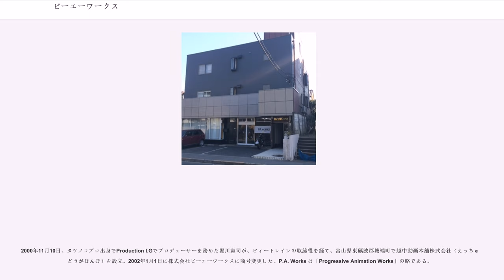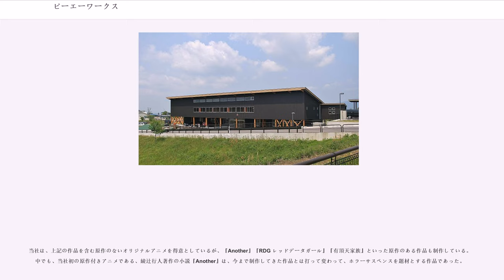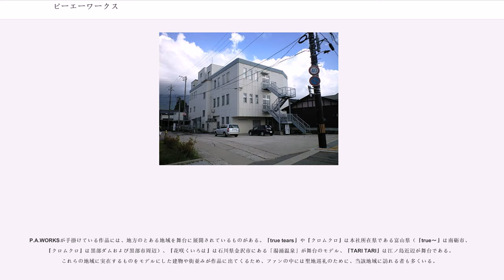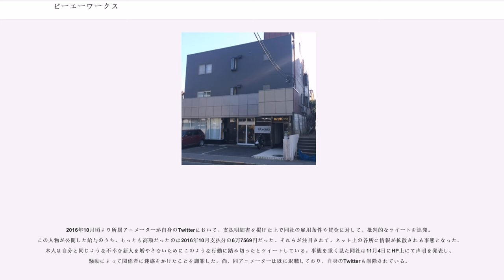ピーエーワークス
株式会社ピーエーワークス（）は、富山県南砺市に本社を置く日本のアニメ制作会社。略称は「PA」。

2000年11月10日、タツノコプロ出身でProduction I.Gでプロデューサーを務めた堀川憲司が、ビィートレインの取締役を経て、富山県東礪波郡城端町で越中動画本舗株式会社（えっちゅうどうがほんぽ）を設立。2002年1月1日に株式会社ピーエーワークスに商号変更した。P.A. Works は「Progressive Animation Works」の略である。

設立の経緯は、堀川が家族との約束から富山へ戻る際、地元に制作会社を探しても見つからず、自らスタジオを立ち上げたのだという。

設立時、行政側から社屋として廃病院を改築した建物「南砺市起業家支援センター」の斡旋やケーブルテレビを利用したブロードバンド環境整備などの支援を受けている。また、福利厚生の一環としてアニメーターを対象に寮を整備している。

設立後はテレビゲームのムービーパートの制作のほか、テレビシリーズではプロダクション・アイジーやボンズ制作作品のグロス請けを主とした。2008年、『true tears』が初の元請制作となった。

首都圏以外に本拠地を置きながら、アニメーションの元請制作を手がける企業の一つである。また、中小企業庁主催の「"ちいさな企業"未来会議」にクリエイティブ産業のコアメンバーの一社として参加している。

2016年、会社設立15周年を機に、東海北陸自動車道城端サービスエリアに隣接する桜ヶ池ハイウェイオアシス内の南砺市が提供する企業誘致用地に移転した。以前より手狭だったビル内で同程度以上の場所や用地取得を数年前よりしていたが色んな事が合わず現在の所が取得できたため、低層階の新築を立てる。

取引先にコンピューターゲームメーカーのレベルファイブがあり、同社のパブリッシャー参入作品である『レイトン教授と不思議な町』の劇中アニメの制作を担当した。以降も、続編のアニメパートや、当社としては初の長編アニメ映画も手がけた。

ファンとの交流の一環として、2012年より往復はがきを送ったファンに対して、その時期に放送されているアニメのオリジナルイラストがプリントされた「年賀状」「春便り」「暑中見舞い」を送っている。

2019年現在、富山本社スタジオと東京P-10スタジオの2つのスタジオで活動している。富山本社には作画・3DCG部門、東京P-10スタジオには演出・制作部門が置かれている。

富山本社ではクリエイター（作画・3DCG）が活動しているほか、演出・制作部門の一部が活動している。一方、東京P-10スタジオでは演出・制作部門のコアメンバーが活動している。

仕上げ（色彩）、撮影、背景美術に関しては外注の専門スタジオに発注している。

すべての元請作品で仕上げをステラ・ロード（スタジオ・ロード）、撮影をT2 studioが担当している。

背景美術は多くの制作作品で美術スタジオのスタジオ・イースターやBamboo、GREEN（スタジオなや）が担当しており、映画『さよならの朝に約束の花をかざろう』ではスタジオ・イースターとBambooが共同で美術制作を務めた。その他、共同クラフト、草薙 が背景美術を担当したこともある。

美術監督として『Angel Beats!』以降、東地和生を起用することが多い。東地が制作作品に参加するときには、東地がP.A.WORKSのスタジオ内に入り監督と共に作業を行っている。また、入射光などの光と影の演出にこだわるために外注している撮影作業に関しては、東地の方から監督の意向を撮影スタッフに細かく伝え、美麗な背景美術に定評のあるP.A.WORKS作品を支えている。

『true tears』『TARI TARI』といった青春物、『Angel Beats!』『Charlotte』といったSF要素のある学園物、『花咲くいろは』『SHIROBAKO』『サクラクエスト』といった「お仕事（働く女の子）シリーズ」など、少女たちが物語の中心となる作品を多く手掛けている。初期作『CANAAN』や当社初のロボットアニメ『クロムクロ』など、ハードタッチのアクション系作品も若干手掛けている。

当社は、上記の作品を含む原作のないオリジナルアニメを得意としているが、『Another』『RDG レッドデータガール』『有頂天家族』といった原作のある作品も...